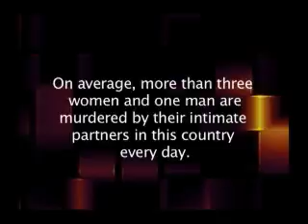Domestic Violence Walk